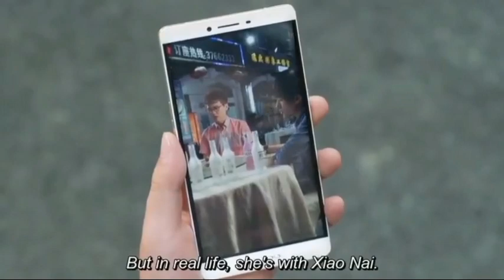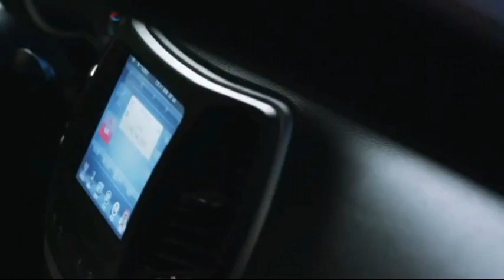Love 020 || A smile is beautiful || ep 23 Hindi / Urdu explanation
A smile is beautiful _ Love 020 ep 23 Hindi/ Urdu explanation